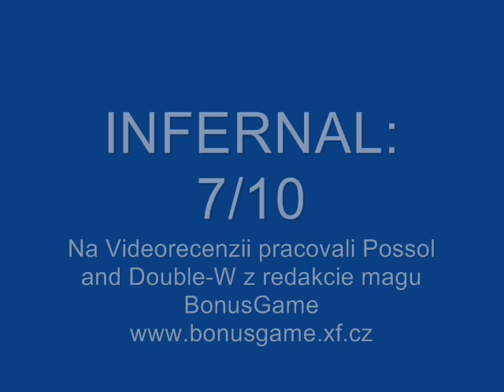Videorecenzia Infernal - diskmag BonusGame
Video-review about PC game infernal